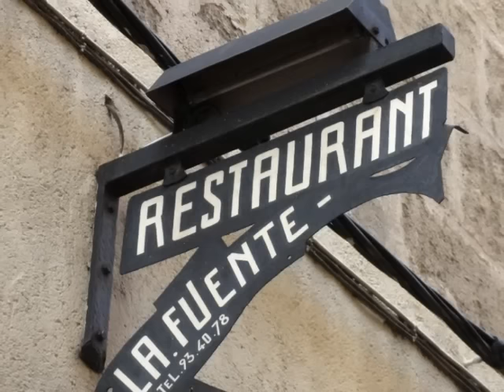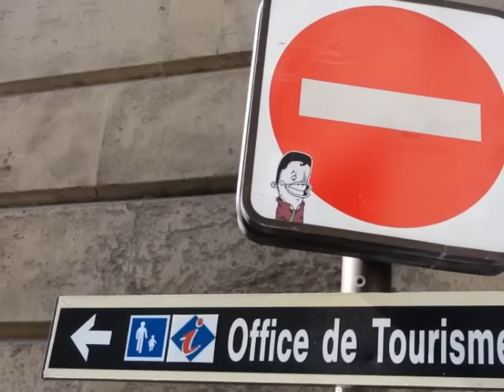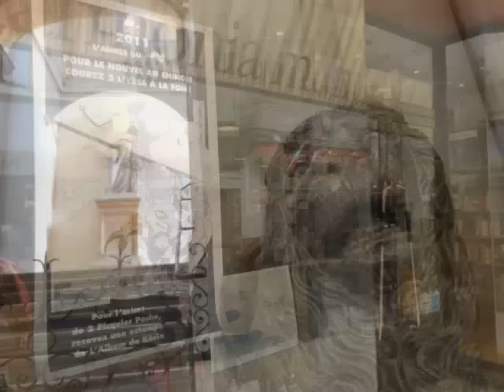南仏の路地裏探検２ アルル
かのフィンセント・ファン・ゴッホが最晩年を２年間過ごしたアルル。生きている間は誰も彼を評価しなかったのに、街が「夜のカフェテラス」や「アルルの跳ね橋」を復刻して観光資源にしているところが悲しい。ローマの影響色濃い世界遺産、円形劇場や野外劇場も寂しい。ただ、エスパス、精神病院の花々だけが、彼の霊とゴッホを愛する人たちを癒してくれる。